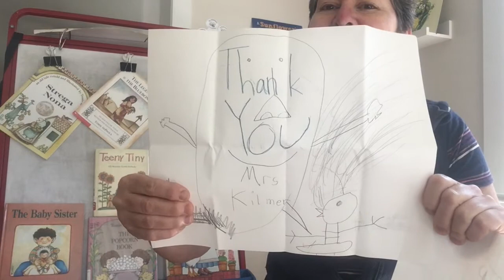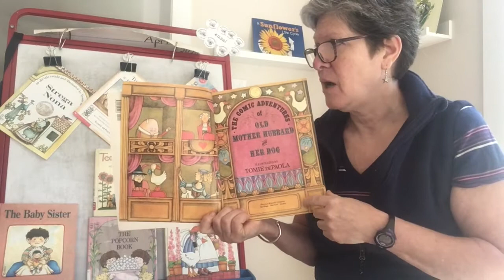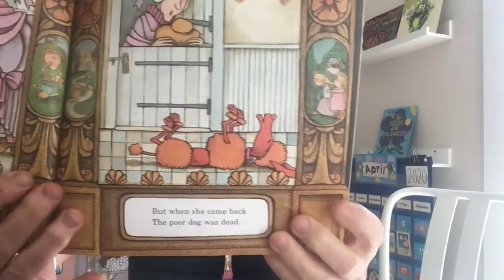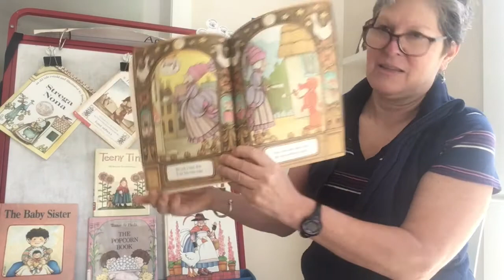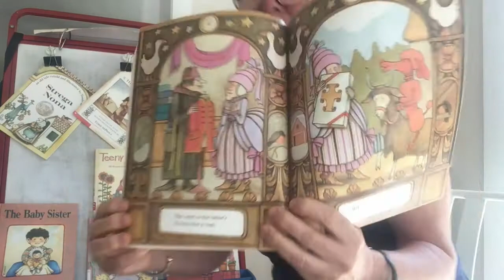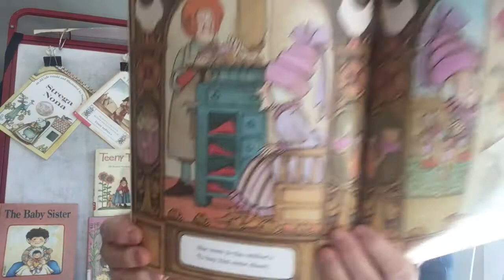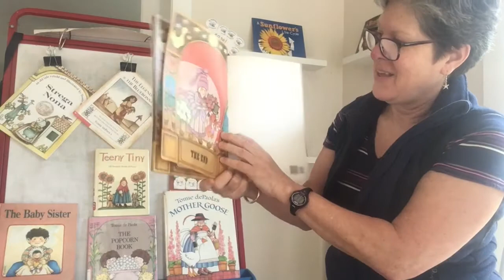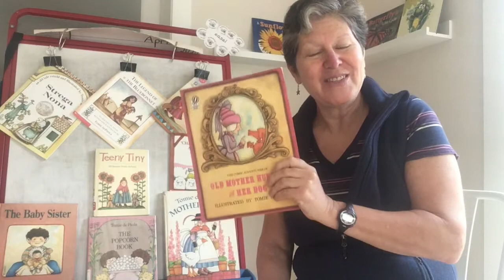Mrs. Kilmer's Classroom #41 "The Comic Adventures of Old Mother Hubbard and Her Dog"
We are reviewing lots of nursery rhymes this month.  In this video we return to Tomie DePaola and his version of Old Mother Hubbard.